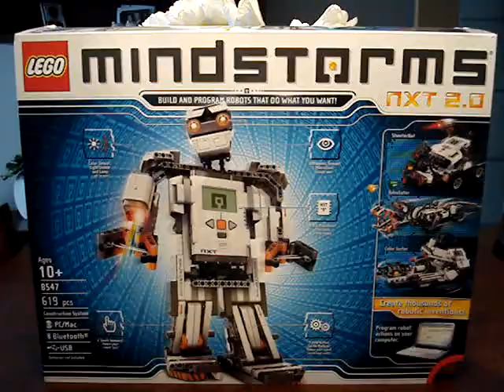Lego NXT bankamatik makinesi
Lego Mindstorm NXT 2.0 ile yapılmış bankamatik makinesi.

(Lego automatic teller machine (ATM))